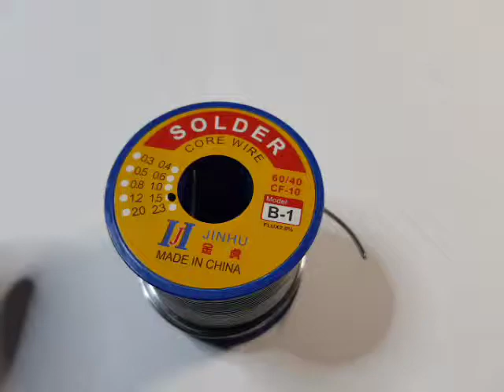Loddetin 1 5mm 500g med 2% flux - DKvolt.dk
Loddetin 1.5mm 500g er en rulle med med loddetin på 500 gram og en tykkelse på 1.5mm. Loddetin med flux 2%.

En sådanne rulle med 500 gram loddetin vil kunne holde noget tid, eller den indeholder den mængde som man skal bruge. Denne rulle indeholder meget loddetin og skal bruges hvis der over tid bruges meget loddetin.

En sådanne loddetin med en brede på 1.5mm bruges til opgaver hvor der skal bruges meget loddetin. Brug den til at lodde kabel og kabelsko sammen, her bruges meget loddetin.